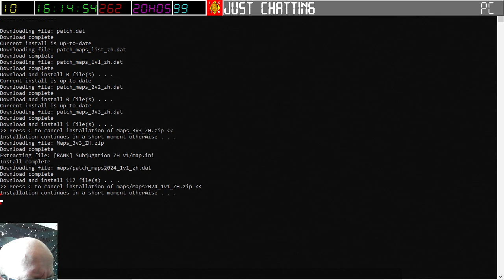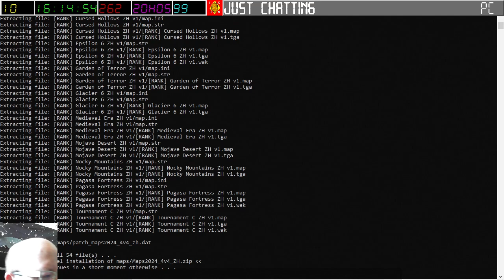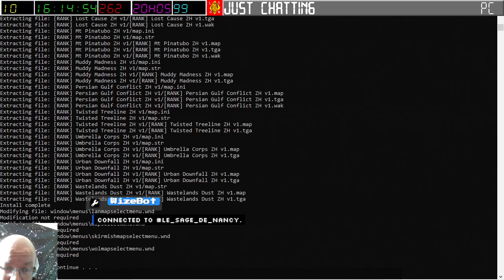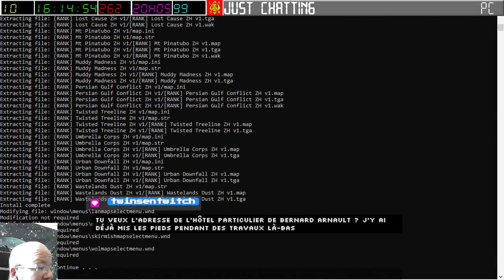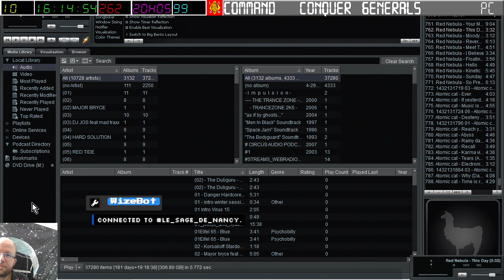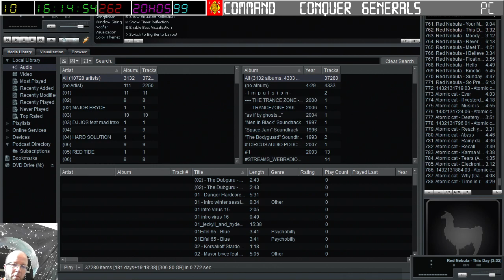[28-07-2024] Interlude technique [LSDN]